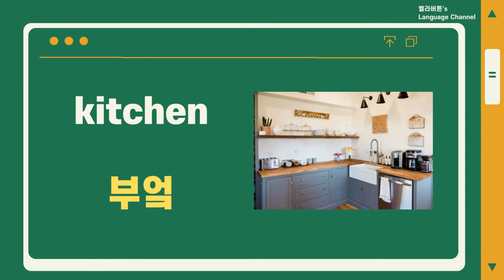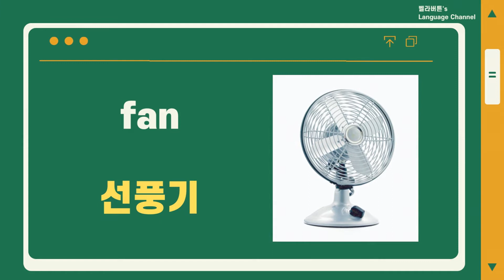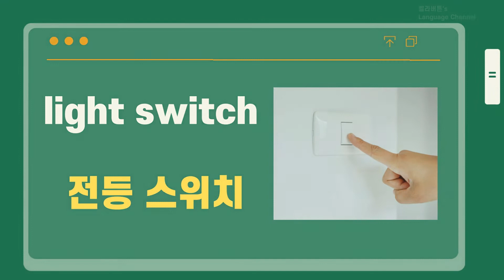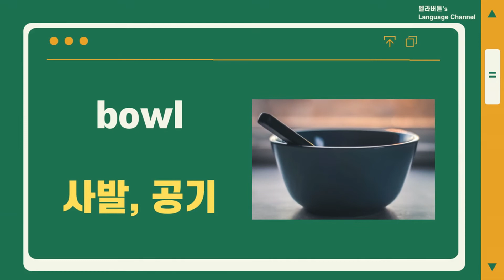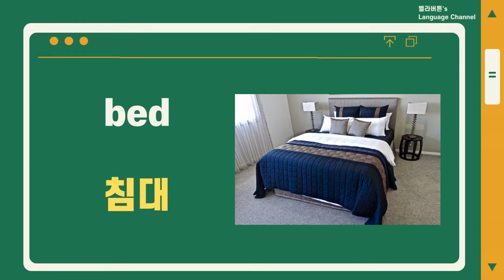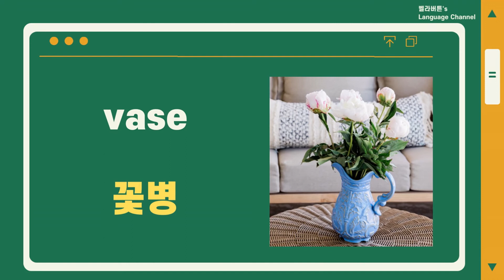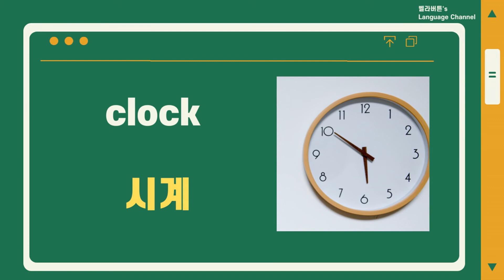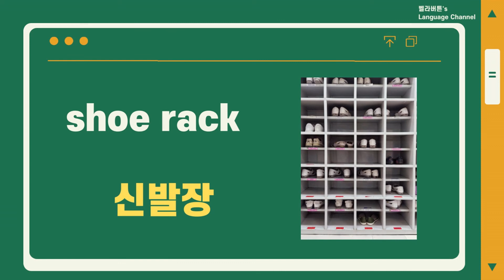집에 관한 필수 영단어 100개 /기초영어단어 연속 듣기 /영어 어휘 공부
주방용품, 가정용품 포함 집에 관한 필수 영단어 100개 사진과 함께 익혀요!
초보라도 괜찮아요! 누구나 반복해서 듣다 보면 기초 영어단어 100개 공부 끝!
영어 어휘 공부 영단어 100개 연속 듣기 한 +영+영 순서입니다.